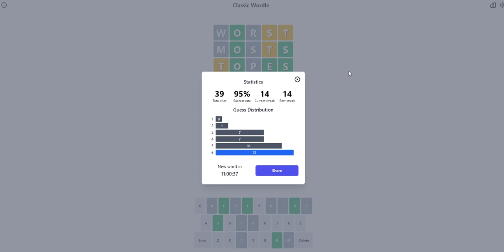Sectordle : Classic Wordle : 8/22/2022 : It Was Suppose End In orts But Oops! Well Worst/Close Call!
I was going to spell worts and enter to see if that was a word but I press s before t and enter which made it use worst instead.